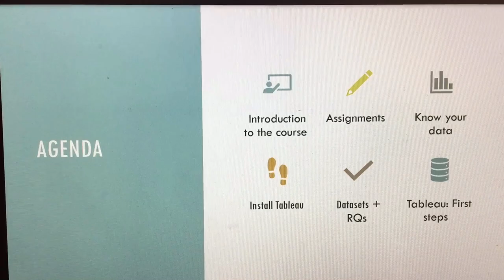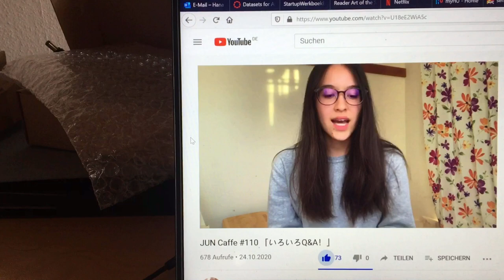a day in my life // uni, reducing screen time, baking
helloo,

I really do appreciate that you’re watching this video. hope that you’re doing good and taking care of yourself. excuse my few english grammar mistakes during this video ;)

if you have time, let me know from which country you’re watching from - I’m curious :)

music (soundcloud):
reminisce ! by jomen
digimon adventure - aban (lofi beat) by PCR (Per Capital Rate)

stay safe.
hana